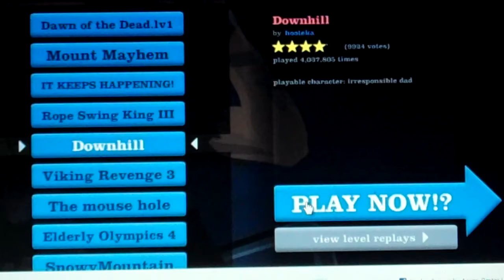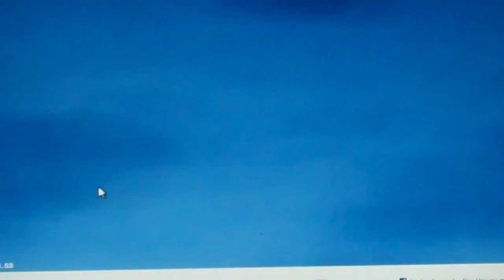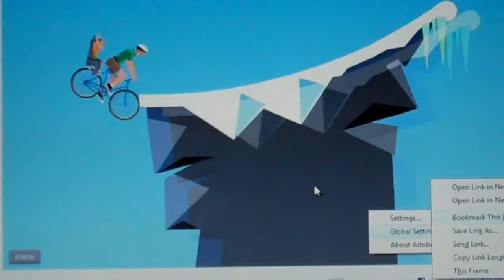late happy new year vid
hope u guy have a happy new year sorry its late vid are to come in 2012 so lots to look forward to